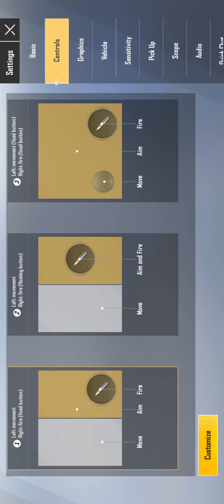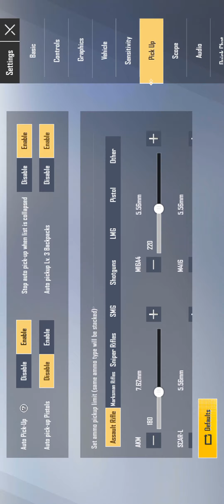Pubg Lite best sensitivity and controls ..❤️